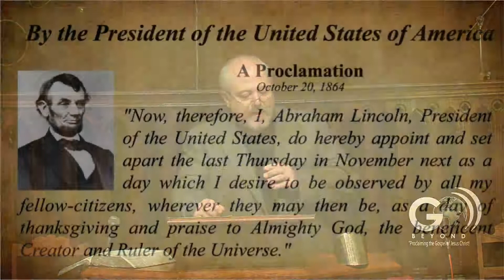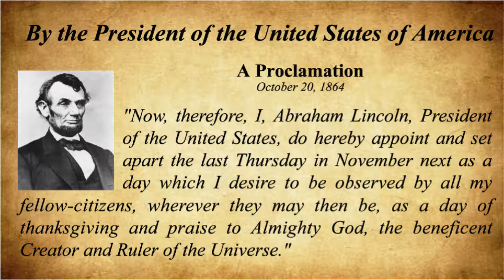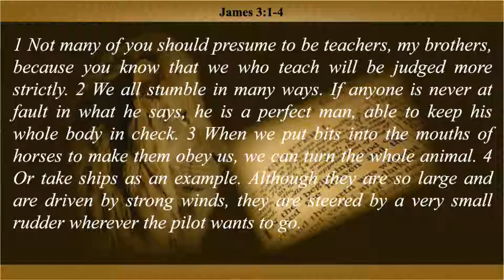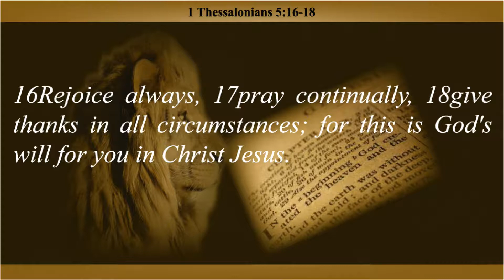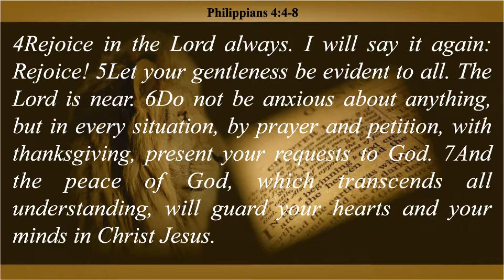The Power Of Thanksgiving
Pastor Michael Yuricha delivers a powerful message concerning the power of the tongue and an attitude of thanksgiving.